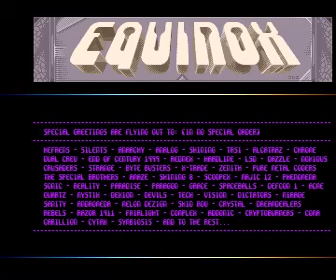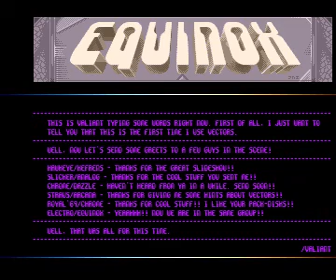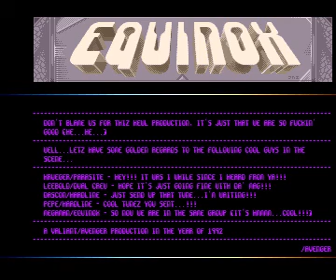nightcrawler demo for Amiga